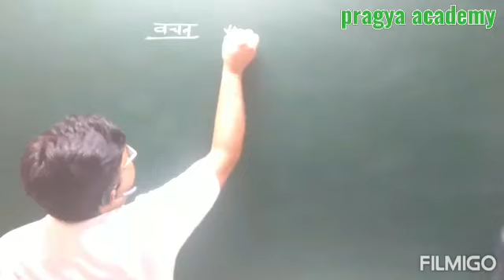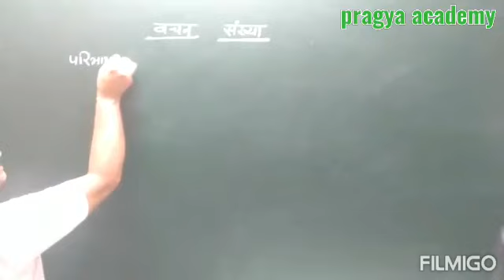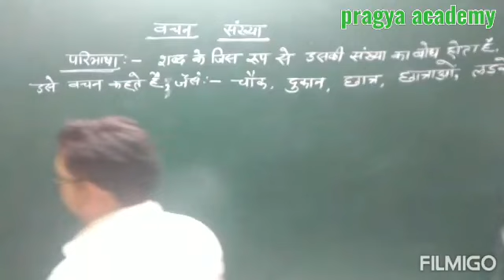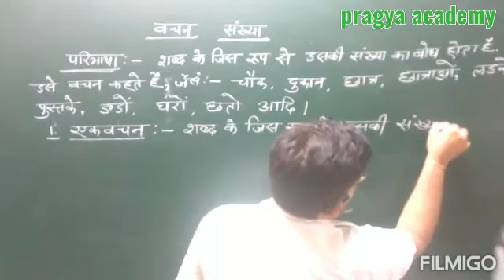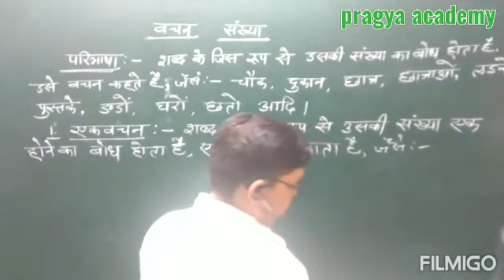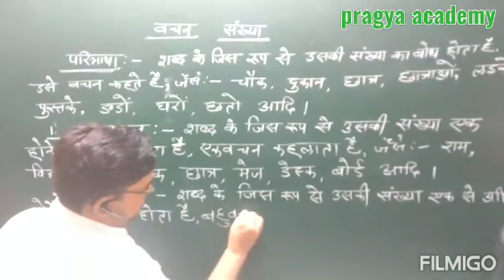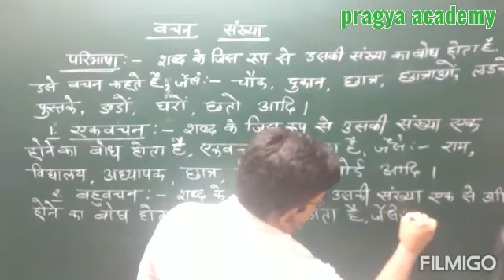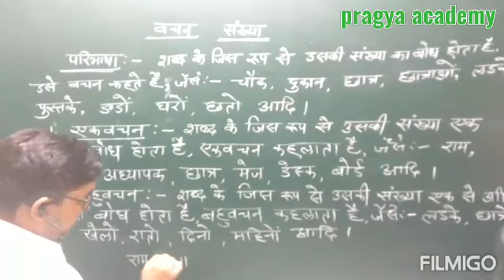संज्ञा से संबंधित पद परिचय (वचन) पार्ट--4